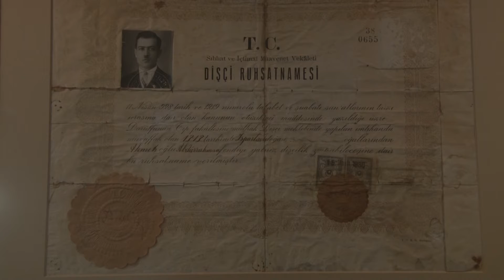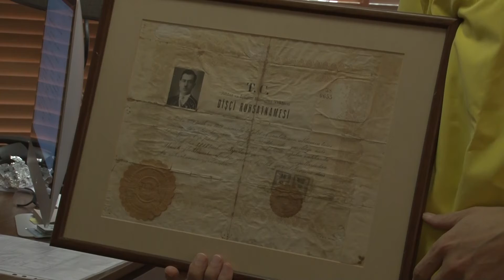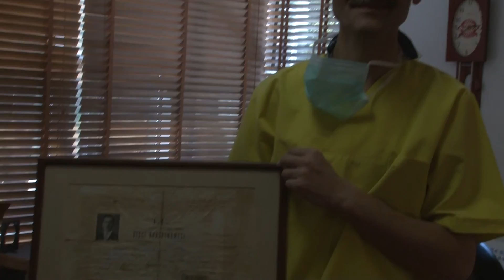DEDESİ İLE AYNI FAKÜLTEDEN MEZUN OLDU